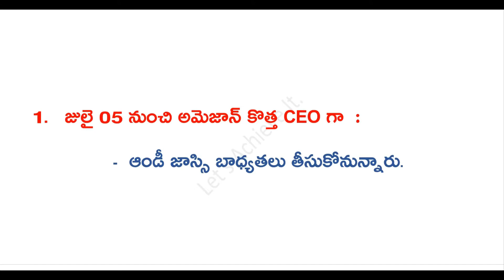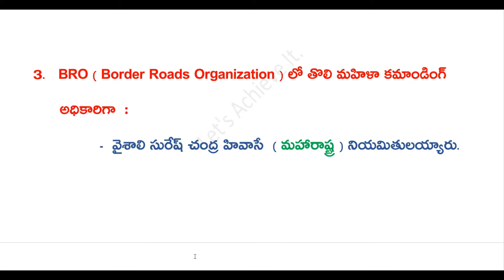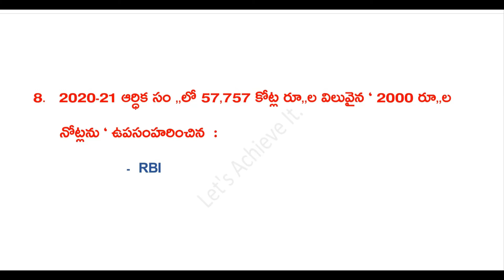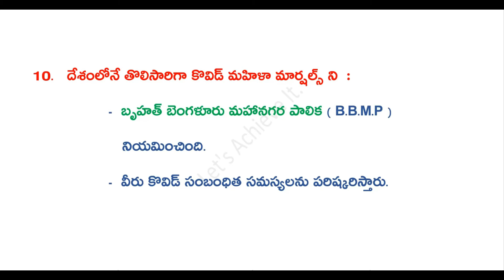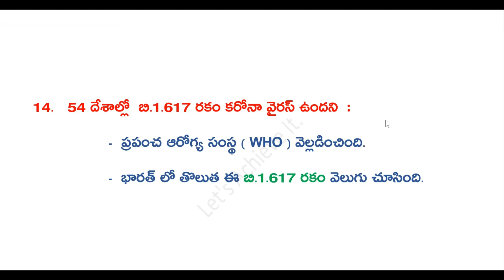28 May 2021 Current Affairs || Daily Current Affairs in Telugu || TSPSC || APPSC